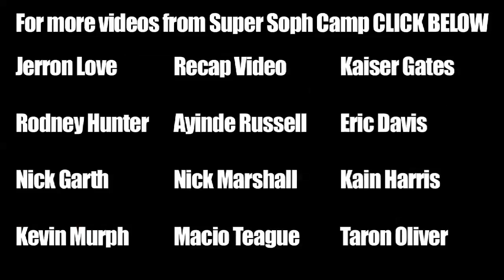Levi Cook West Virginia Class of 2015 Highlights - Super Soph Camp 2012 - Top Ten Center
Levi Cook is a 6'10 prospect from the Class of 2015.  A top 10 Center in his class, Cook has great interior passing skills and amazing footwork that allows him to get easy lay ups in the post.  Cook is also a good shot blocker and defensive rebounder.  Cook knows how to use his big body in the paint and has all the tools to become an elite big man in the coming years.